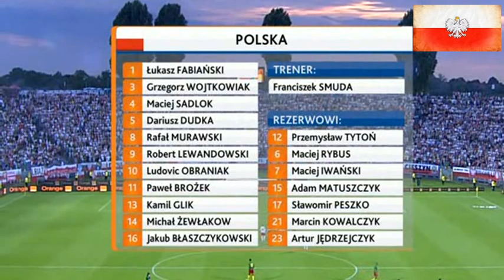[727] Polska v Kamerun [11/08/2010] Poland v Cameroon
2010 [727] Polska v Kamerun [0-3] Poland v Cameroon
Mecz towarzyski, 11 sierpnia 2010, Szczecin, Stadion im. Floriana Krygiera, widzów: 17 000, Sędzia: Tony Asumaa (Finlandia)

Bramki: 0-1 Samuel Eto'o 30', 0-2 Samuel Eto'o 53', 0-3 Vincent Aboubakar 85'

Polska: Łukasz Fabiański (46' Przemysław Tytoń) - Grzegorz Wojtkowiak (38' Marcin Kowalczyk), Michał Żewłakow (K), Kamil Glik, Maciej Sadlok - Jakub Błaszczykowski, Dariusz Dudka (72' Adam Matuszczyk), Rafał Murawski (58' Adrian Mierzejewski), Ludovic Obraniak (78' Sławomir Peszko), Robert Lewandowski - Paweł Brożek (46' Maciej Rybus), Trener: Franciszek Smuda

Kamerun: Guy Roland N'Dy Assembé - Gilles Augustin Binya, Nicolas Alexis Julio N'Koulou N'Doubena (65' André Stéphane Bikey-Amougou), Sébastien Aymar Bassong Nguena, Benoît Assou-Ekotto - Marcel Biyouha Ndjeng, Jean II Makoun (70' Georges Constant Mandjeck), Aurélien Bayard Chedjou Fongang (76' Joël André Job Matip), Jean-Éric Maxim Choupo-Moting (59' Henri Bienvenu Nstama), Henri Bedimo Nsame (82' Thomas Gaëtan Bong Songo) - Samuel Eto'o Fils (80' Vincent Aboubakar)